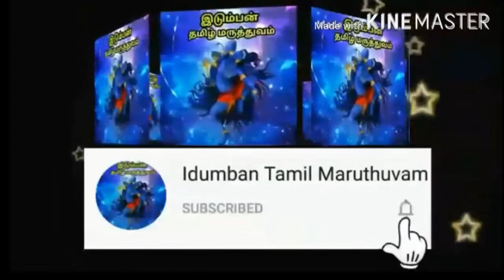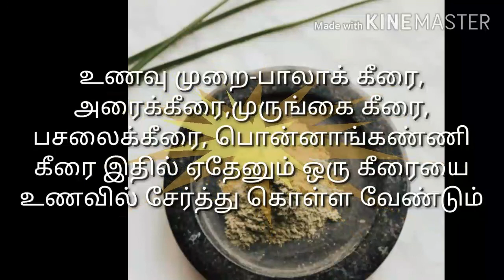Narambu thalarchi kuraipadu gunamaga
Narambu thalarchi erpada karanam
Narambu thalarchi kuraipadu neega
Nerve disorder
Remedies for nerve disorder
Solution for nerve disorder
Anmai kuraipadu niga
Anmai kuraipadu gunamaga